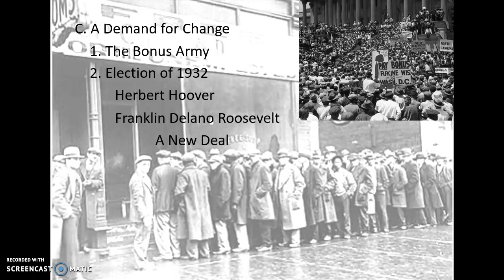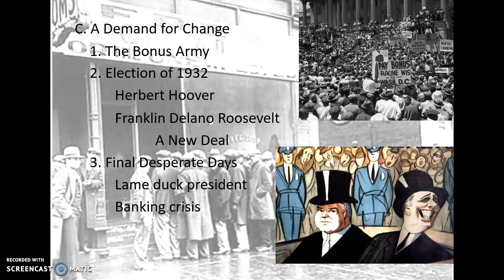Ch. 21 I Hoover Gets the Blame (Part 2)